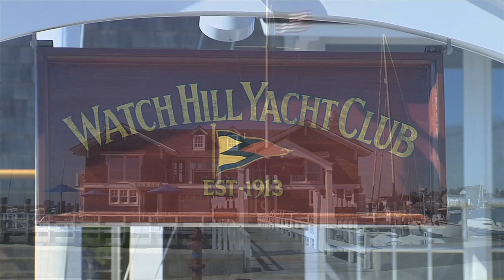Watch Hill: Portrait of a New England Seaside Village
For those of you who know of or have visited the village of Watch Hill (and for those who have not yet had the privilege), the following trailer will highlight what many of us have come to love about this New England village: the remarkable beauty, its coastal charm and the depth of its historic past.